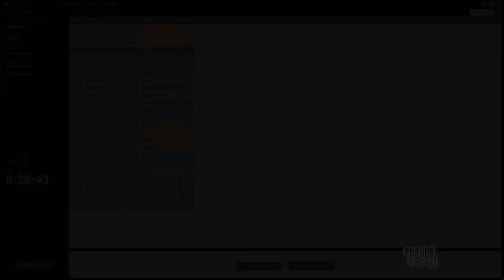Channel TomM - Legacy Esper Stoneblade (Match 3, Game 1)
Tom Martell takes to a Daily Event with his Legacy deck of choice, Esper Stoneblade.